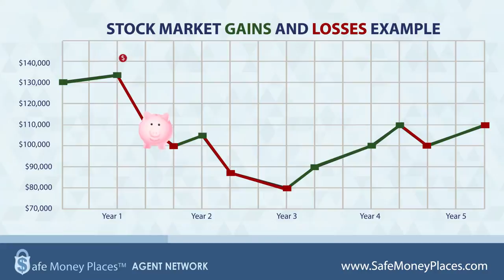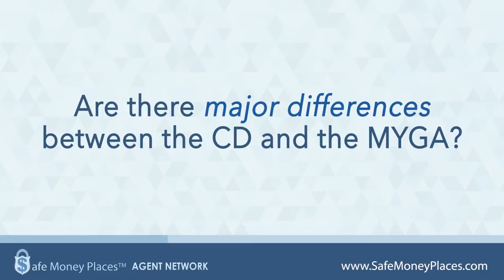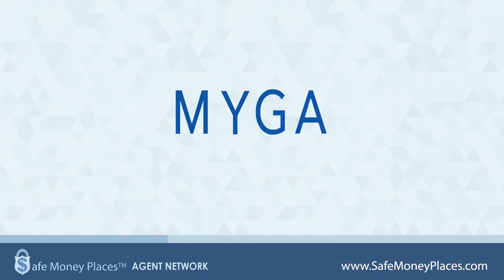Retirement Tips: Learn about the CD Alternative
This video compares certificates of deposit to an alternative product that typically offers higher yields and is tax deferred.